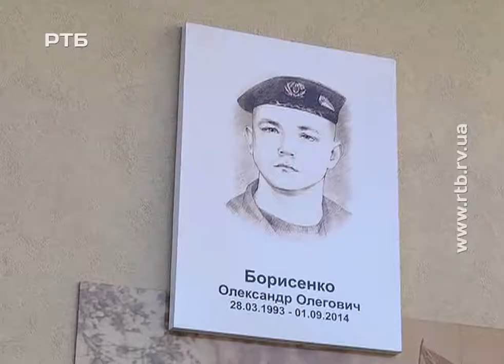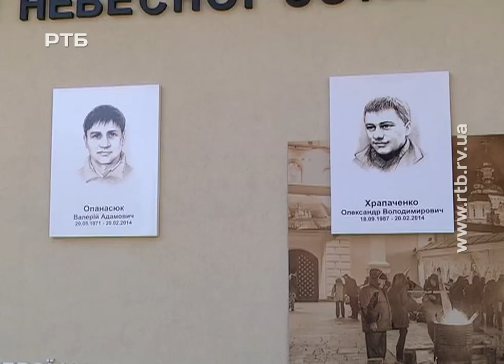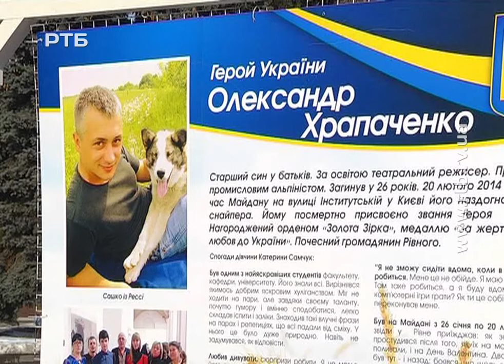День Героїв Небесної сотні у Рівному